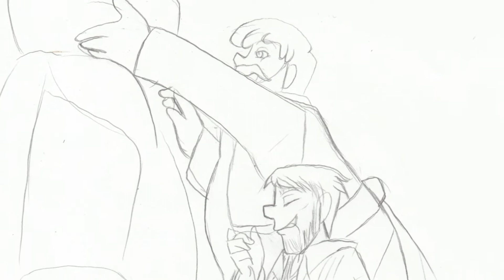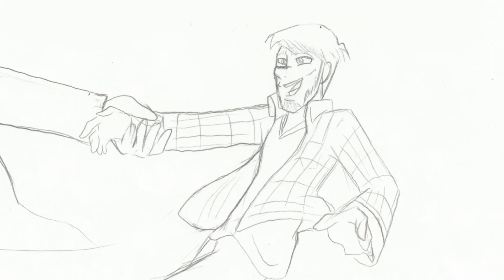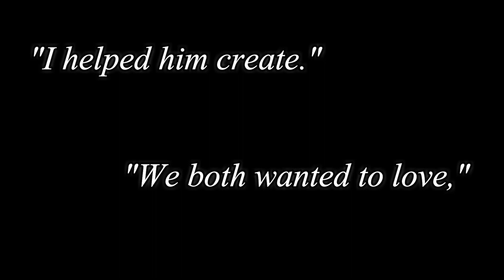Five Nights at Freddy's the Silver Eyes: Animatic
William and Henry. In the book these two made Freddy Fasbear’s Pizza. Henry the artists that wanted to make the place for children and family's to enjoy themselves. And then there's William. Even though he helped make the robots he considers himself more of the businessman. Together they were best friends. Too bad William is a psychopath and used Henry's creations for violent reasons.

I made this one about half a year ago and I really want to post it up. I hope any fnaf here enjoy.